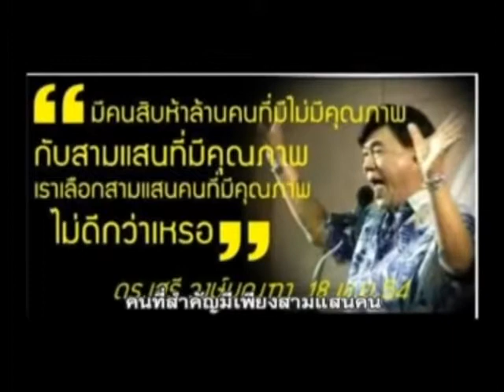อยากให้ฟัง 😁 ความหมายดีมากกกกก ! " เมืองไทยไม่เหมือนเดิม " ขับร้องโดย " ตุ๊กติ๊ก ณัฐมน "